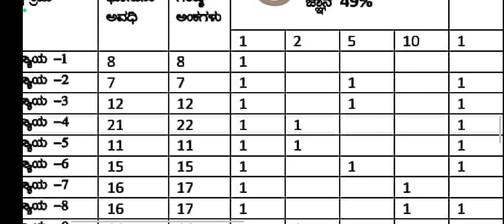1PUC Political Science kannada medium Blueprint of model question paper annual exam 2024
1PUC Political Science kannada medium Blueprint of model question paper annual exam 2024
1PUC Poletical Science kannada medium Blueprint of model question paper annual exam 2024
1PUC Poletical Science Blueprint of model question paper annual exam 2024
1puc Poletical Science kannada medium Blueprint of model question paper annual exam 2024
first puc Poletical Science kannada medium Blueprint of model question paper annual exam 2024
english with noorul I i islam